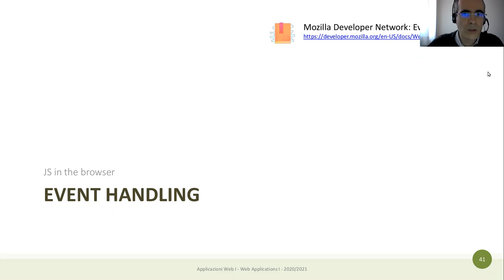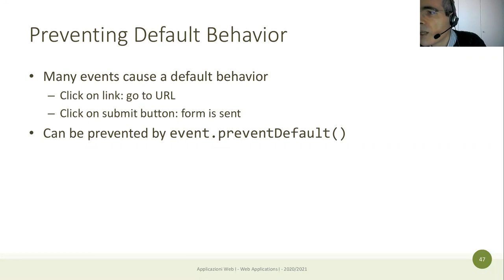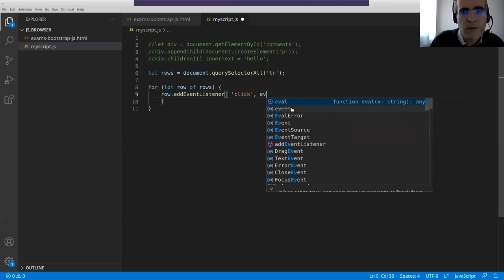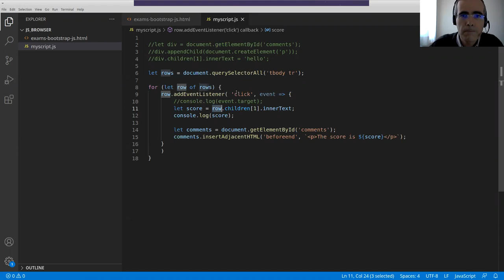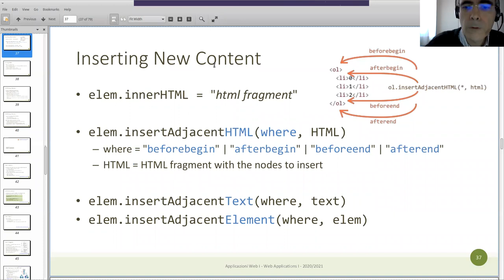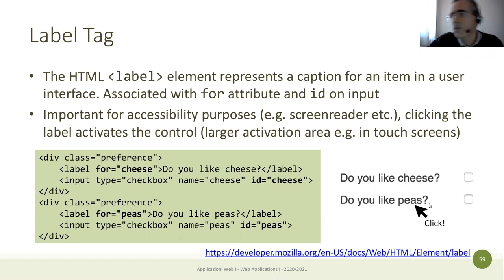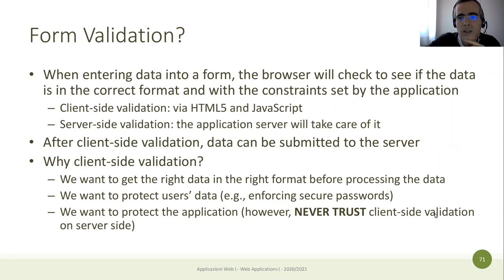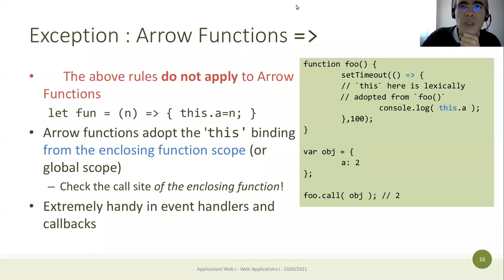AW1-2021-L12: JS nel browser: eventi e forms